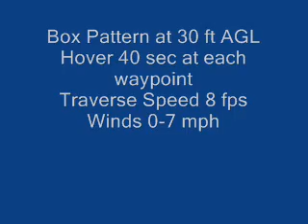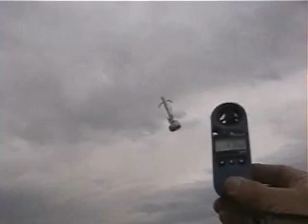V-Bat 3.0, Waypoint Hover and Gusty Winds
Flying a pre-programmed box pattern with hover at each corner point at 30 ft AGL. Second segment shows autonomous hover in winds gusting over 20 mph.